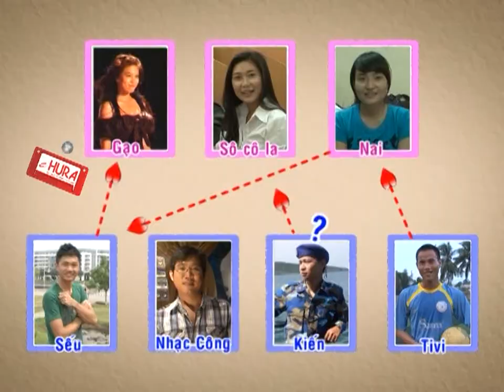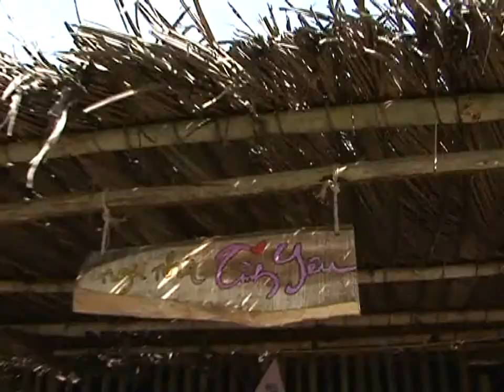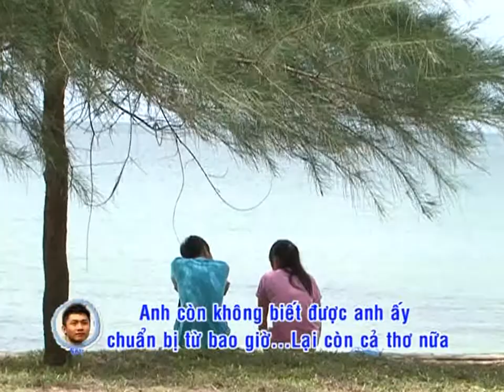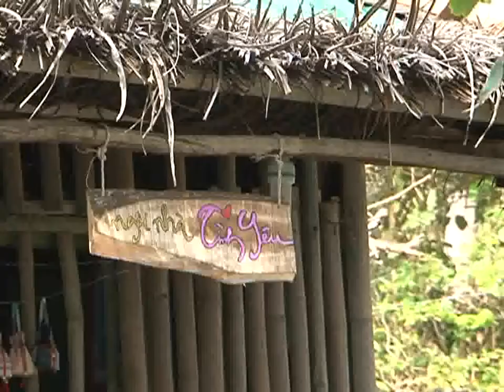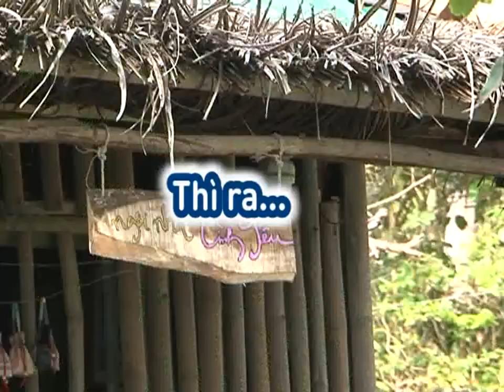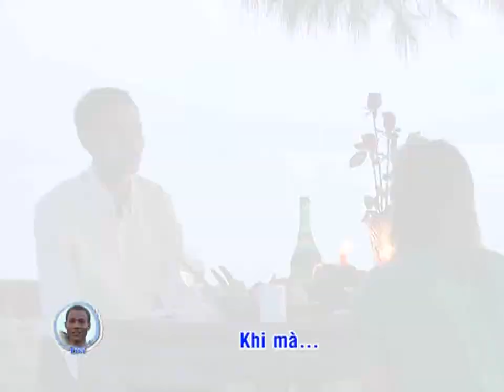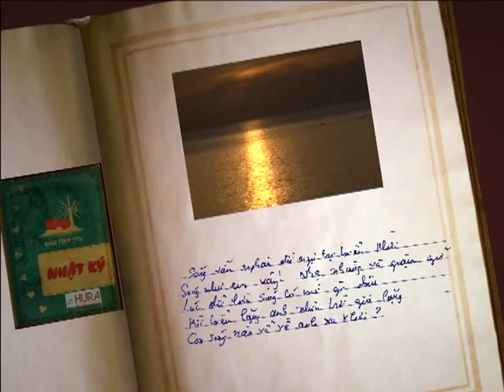Hành Trình Kết Nối Những Trái Tim - Tập 170 - Những lựa chọn bất ngờ - Phần 1